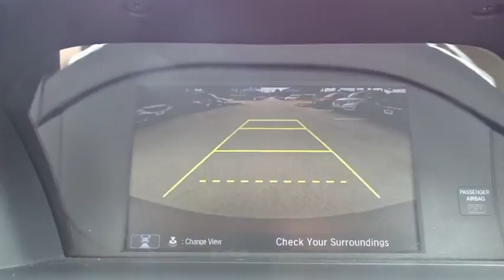2016 Honda Accord Sedan San Antonio, Austin, Houston, Boerne, Dallas, TX HA9246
2016 Honda Accord Sedan
2016 Honda Accord Sedan LX - Stock#: HA9246 - VIN#: 1HGCR2F31GA022708

Gunn Honda
14610 IH-10 W

Certified. Awards:* ALG Residual Value Awards * 2016 KBB.com Best Auto Tech Award Finalist * 2016 KBB.com 16 Best Family Cars Sedan * 2016 KBB.com Brand Image Awards2016 Kelley Blue Book Brand Image Awards are based on the Brand Watch(tm) study from Kelley Blue Book Market Intelligence. Award calculated among non-luxury shoppers. Kelley Blue Book is a registered trademark of Kelley Blue Book Co., Inc. Cloth. Clean CARFAX. LX 37/27 Highway/City MPG**